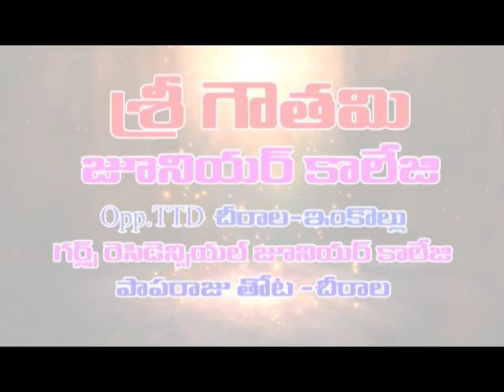Repalle:పెళ్లి బస్సు బోల్తా - ఒకరు మృతి, 9మందికి గాయాలు|Dn5 News